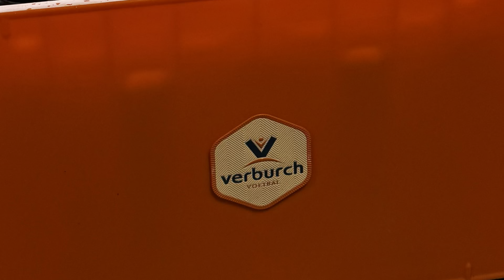Quick (Den Haag) JO11-1 - Verburch JO11-1